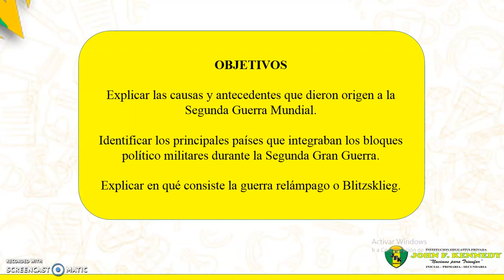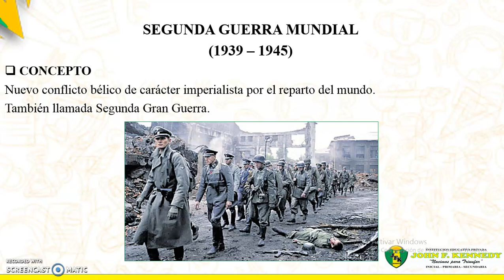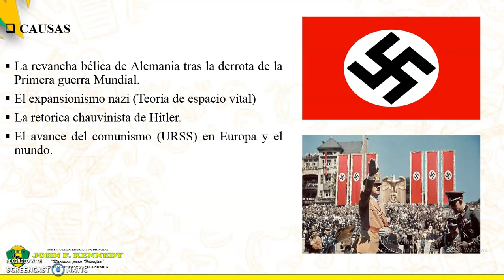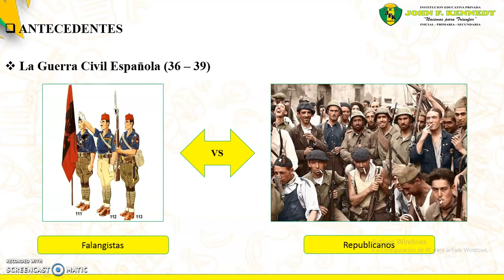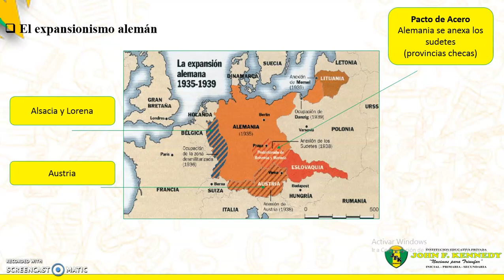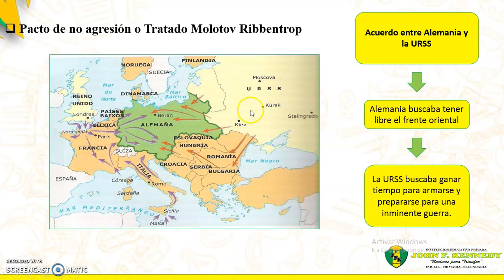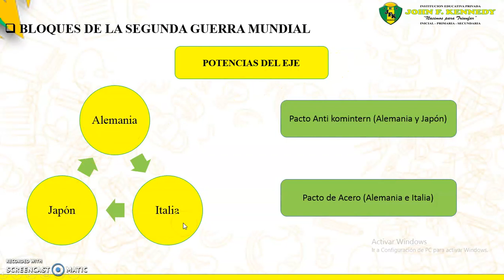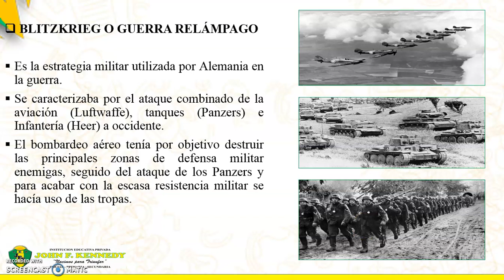HU PRE 3 TEMA 26